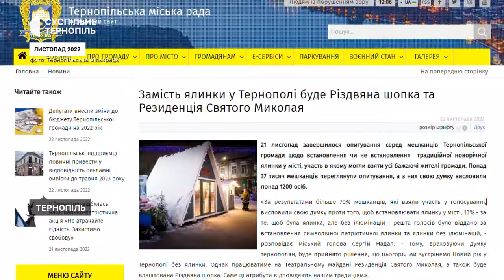Перша служба ПЦУ в соборі, колумбієць приїхав з фронту, щоб одружитися | 6.12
- Уперше за 191 рік у Свято-Миколаївському соборі в Кременці провели богослужіння українською мовою.
- «Війна в Україні найжорстокіша з усіх, у яких я брав участь»: військовий з Колумбії розповів Суспільному свою історію.
- Побратими загиблих у російсько-українській війні передали їхнім дітям подарунки до Дня святого Миколая.